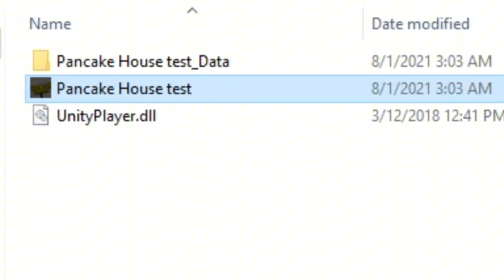the AVERAGE Waffle House experience… | Pancake House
short ahh/Feed Me Billy ahh game